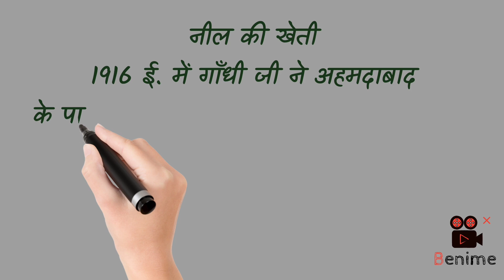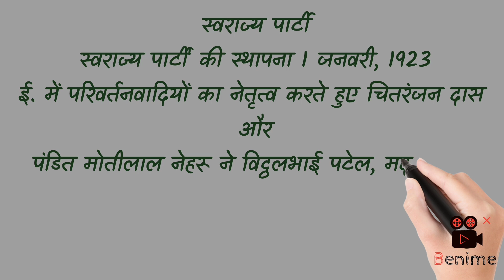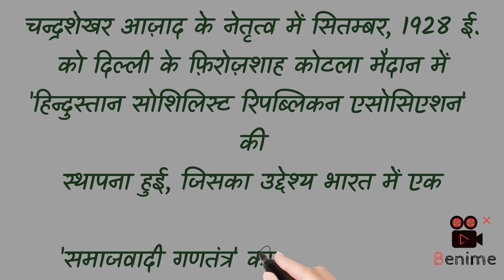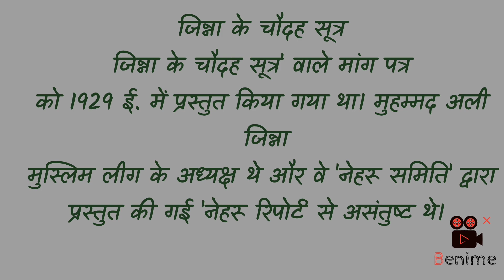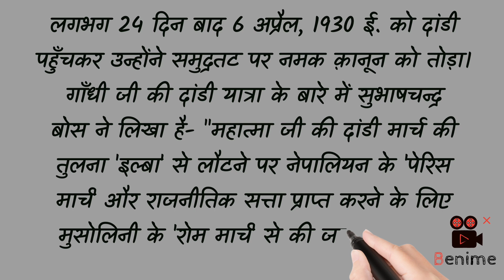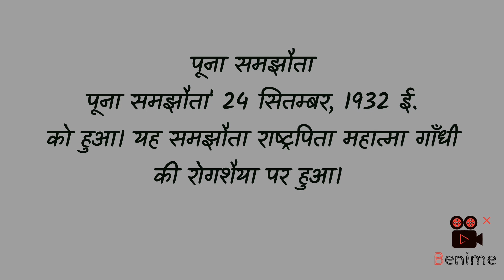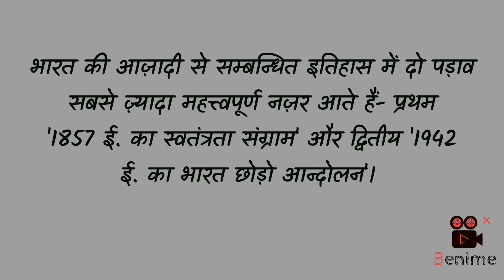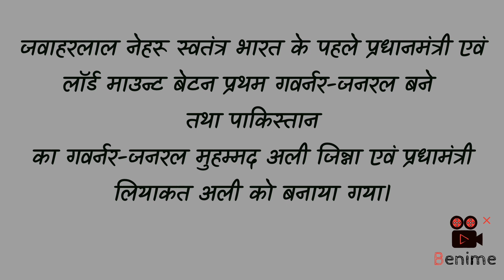gk2023 gkquiz gkinhindi Todaygk CurrentAffairs2023 UPSC_Anonymous_Quize